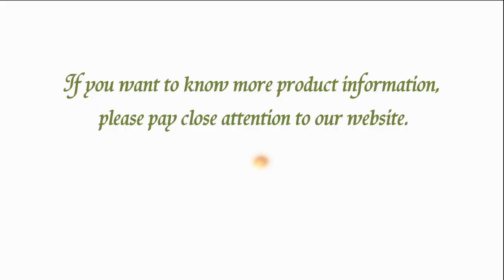Brass ball valve/Water valve testing machine-Test valve for leakage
We offer the casting solutions:
1. Brass rod/tube horizontal continuous casting production line,
2.Ball valve production line,
3.Aluminium/Brass ingot production line,
4.Brass rod/Brass tube extruding production line,
5. Copper wire/tube Up-casting production line,
6.Door hinge production line,
7.Brass lock/padlock production line,
8.Brass/Aluminum die casting line ,
9.Cabinet hinge production line,
10. Ball bearing drawer slide production line.